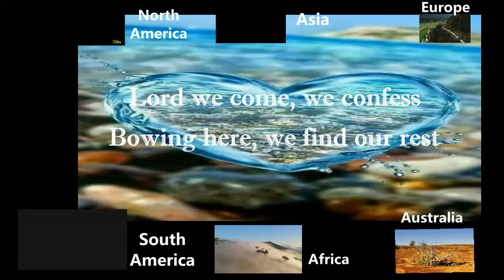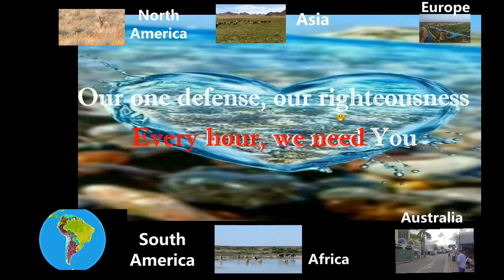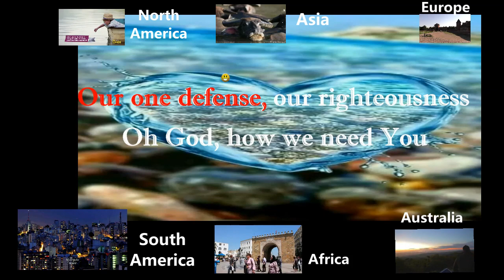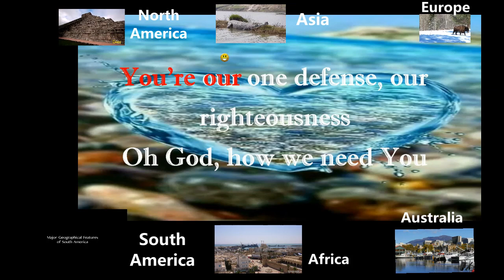we need you